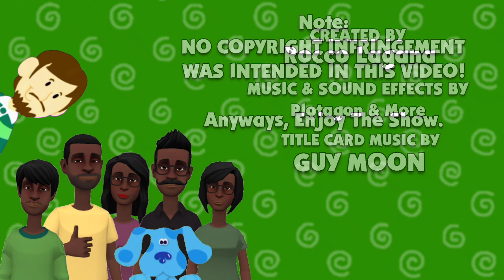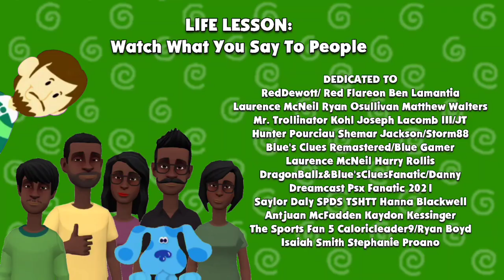Tyrone's Dad And Brother Fights Over The TV/Slap Fights/Grounded